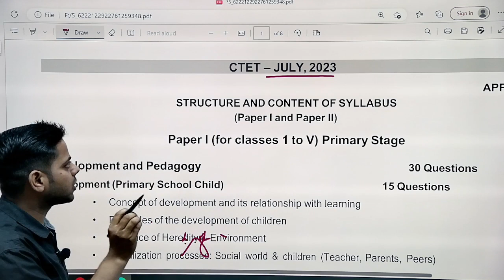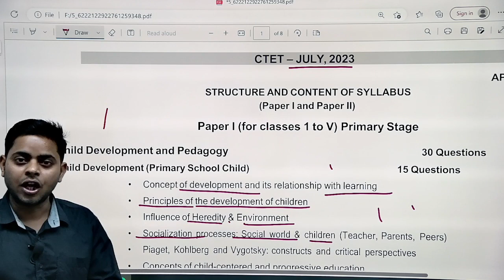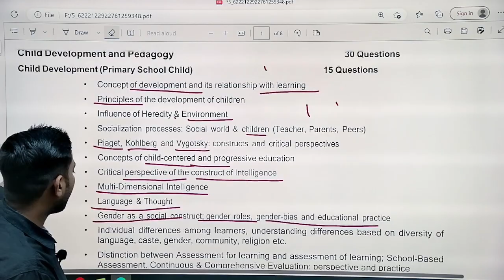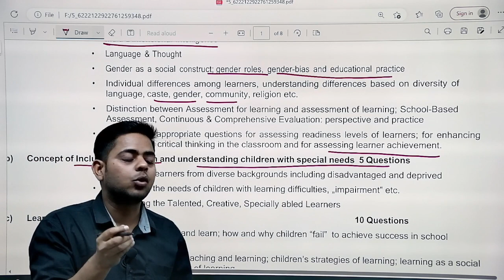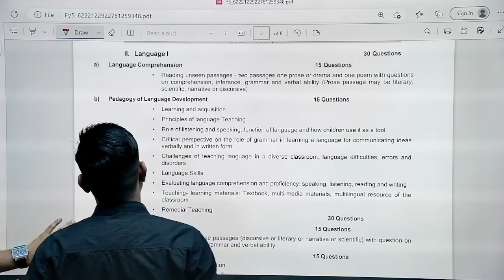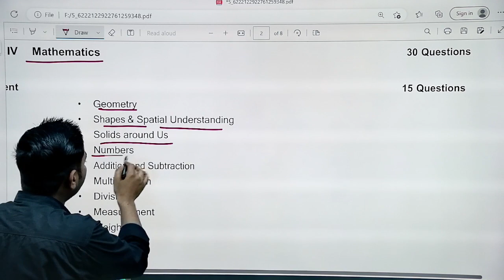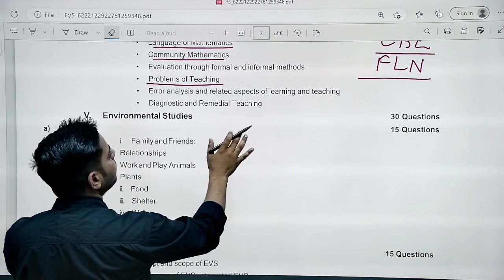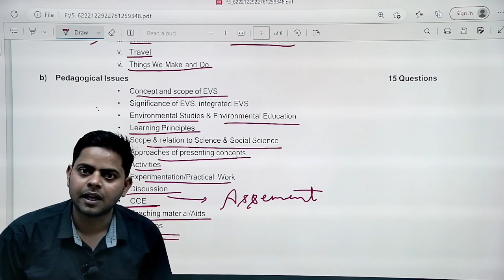CTET JULY 2023 SYLLABUS क्या है नया सिलेबस ! Ctet notification ctet exam syllabus